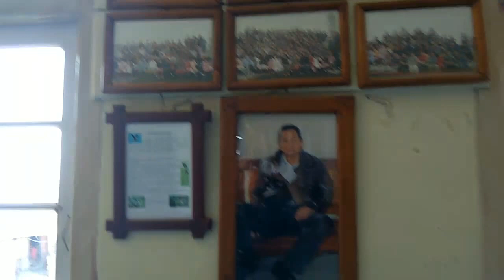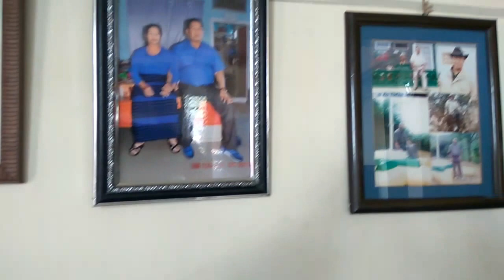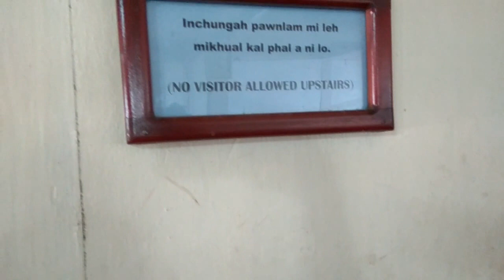World's largest family residence - Chhuanthar Run (Baktawng, Mizoram)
[If you are non-Mizo speaker you may turn on English subtitle in your youtube settings]One of the World's largest families Mr. Zionnghaka (Pu Ziona) and his 37 wives and their kids lives in their home known as Chhuanthar Run in Baktawng village (Central Tlangnuam), Serchhip District, Mizoram, India. His home can be reached by 3/4 hours drive from Aizawl city.